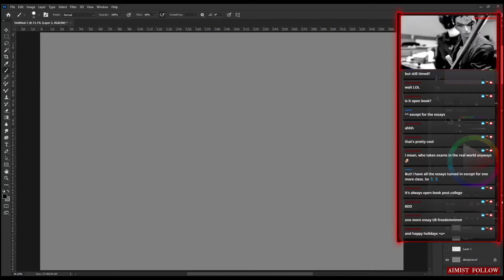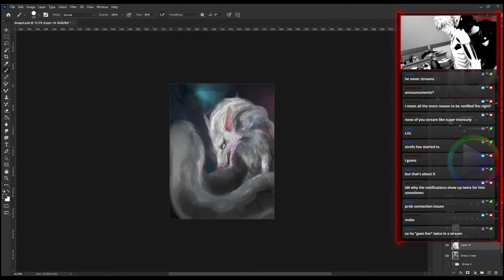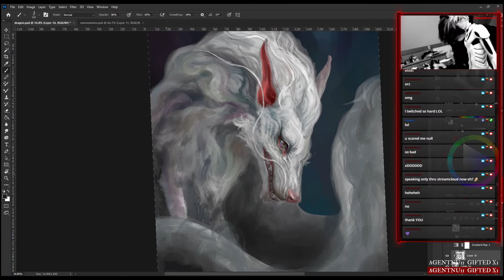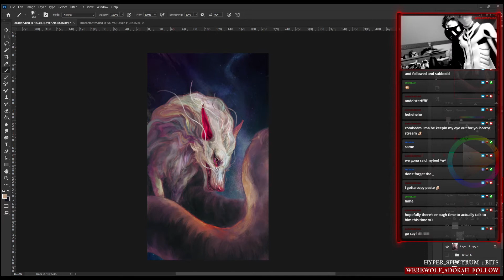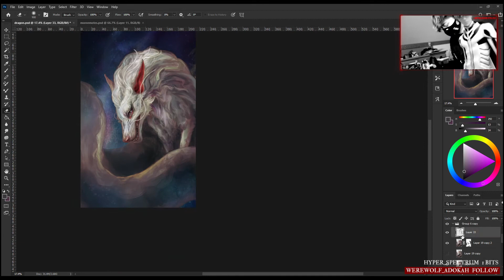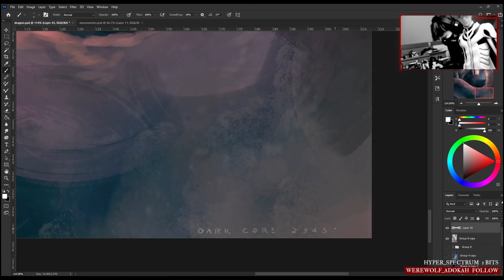dragon speedpaint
my own take on a dragon with the colours of the cosmos
for me mum.

art by darkcore2943